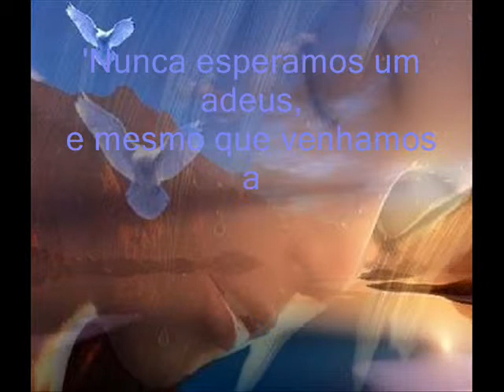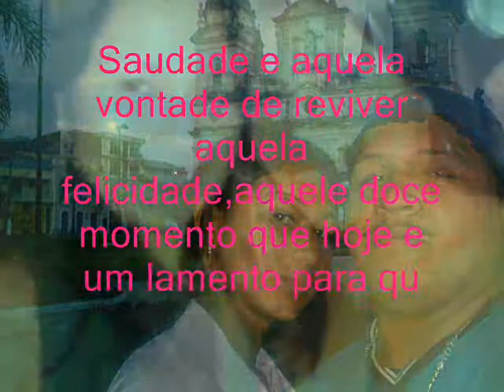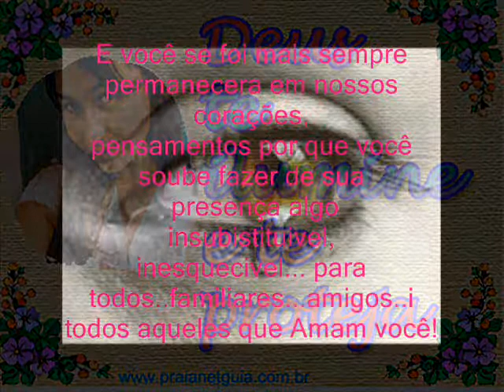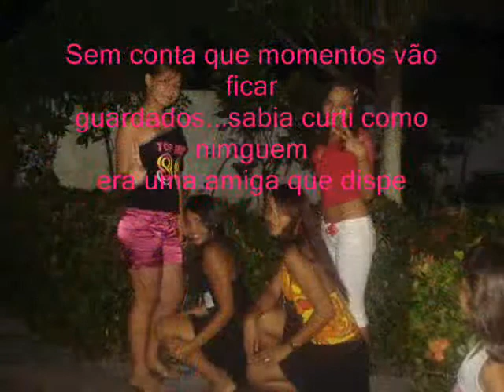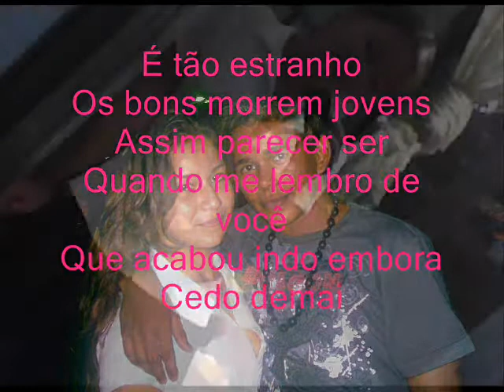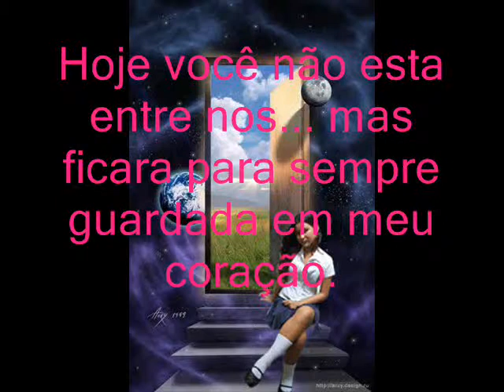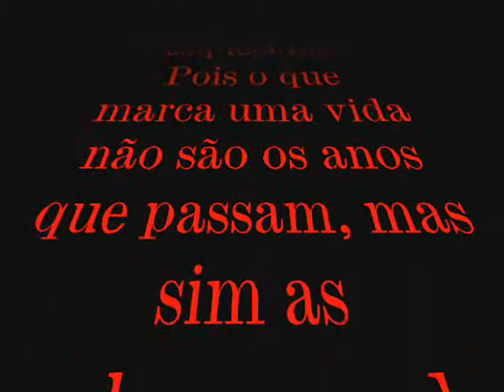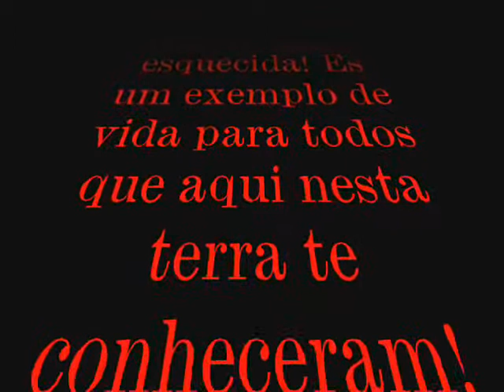Homenagem a Jessica Vanessa